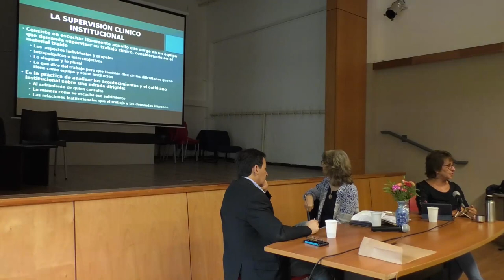Dispositivos grupales en las instituciones de salud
El 4 de noviembre el SAPPA realizó la actividad "Dispositivos grupales en las instituciones de salud".

El encuentro pretendió reflexionar sobre la necesidad del trabajo multidisciplinar en las instituciones de salud, particularmente a la hora de dar respuesta a la alta y compleja demanda de los pacientes.

Participó María Antonieta Pezo del Pino, psicóloga, psicoanalista, magíster y doctora en Psicología Social por el Instituto de Psicología de la Universidad de San Pablo (IP-USP). Doctora en Psicología Social do Instituto de Psicología da Universidad de São Paulo. Departamento de Psicología Social e do Trabajo Miembro del Laboratorio de Psicoanálisis Sociedad y Política y el Grupo Veredas del (IP-USP). Miembro de la IAGP (International Association for Group Psychotherapy and Group Processes).